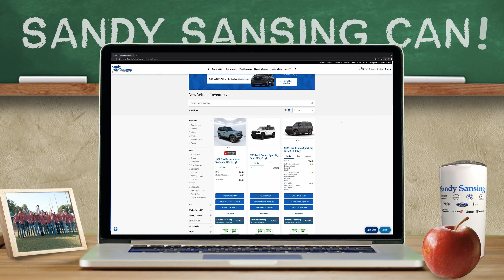Sandy Sansing Ford Lincol Back to School Special